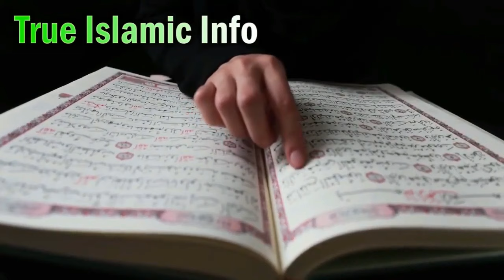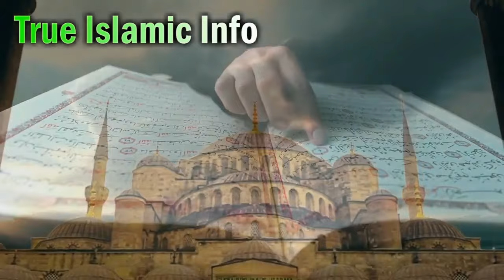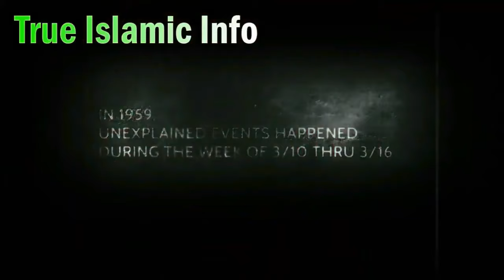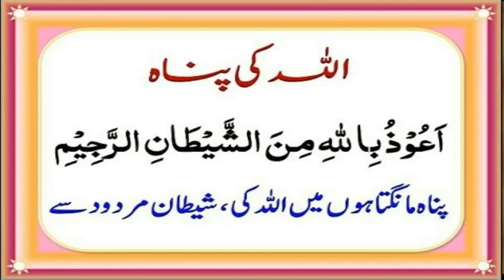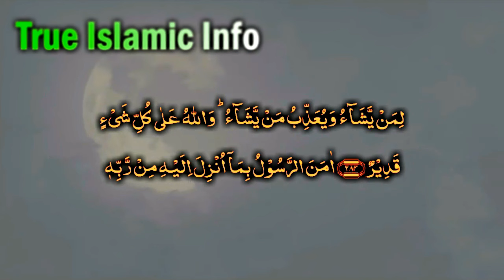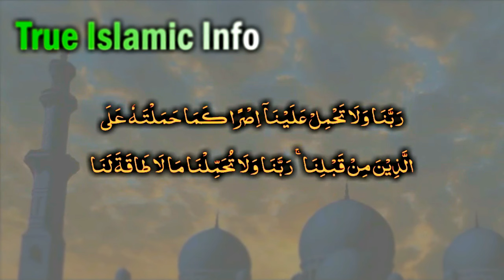Jadu se (Konsi Konsi Bemari ho skti aur illaj) Black Magic